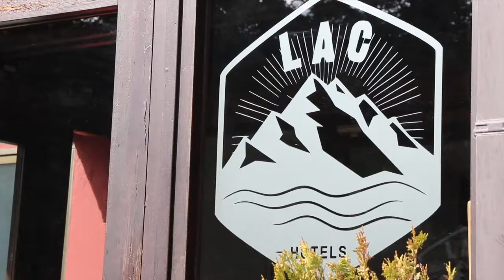Hotel Lac Vielha - Viella